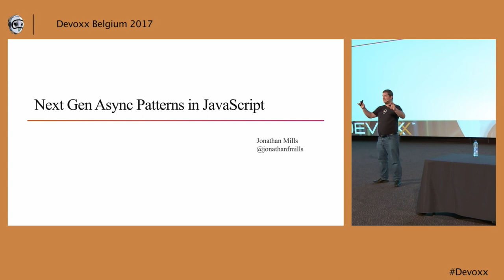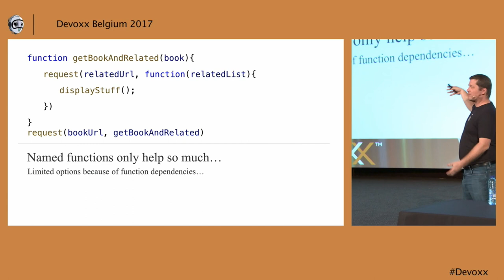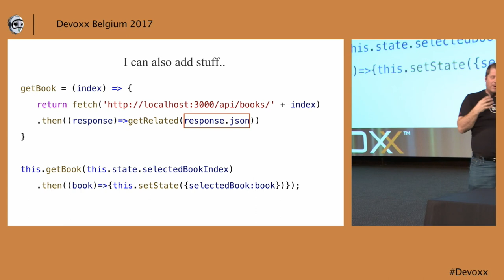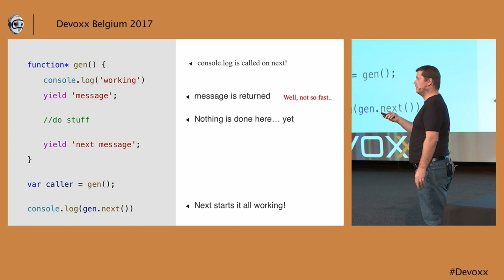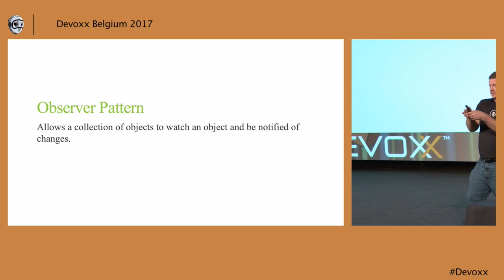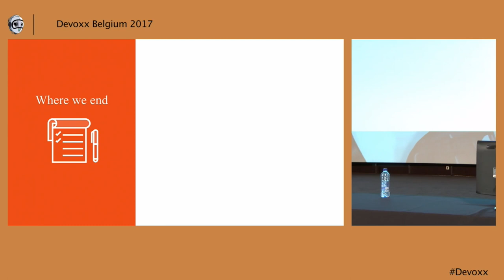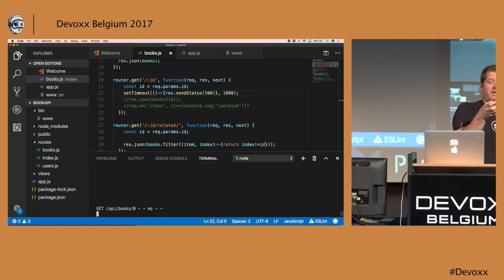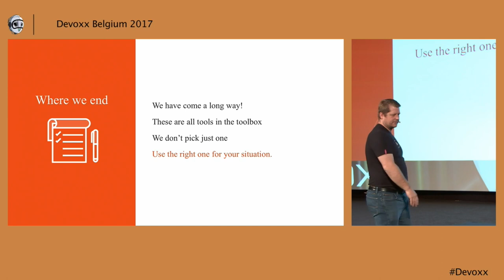Next Generation Asynchronous Patterns in JavaScript by Jonathan Mills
With ES6 and ESNext we are no longer limited to simple callbacks when dealing with our asynchronous JavaScript code. This session will walk through four options for async patterns, addressing when to use each one and identifying the problems they solve. We will start with a discussion of ES6 Promises and generators, continue with ESNext Async/Await, and close with a conversation about RxJS. Broaden your understanding of the available tools and start writing better asynchronous JavaScript today.

# Jonathan Mills
Jon is a Pluralsight author, ASP.NET insider, and international speaker focusing on JavaScript both in the browser and on the server. Jonathan Mills is a JavaScript and Node.js expert working in the mean stack with individuals and companies to help build their technical skills to cope with the constantly changing landscape of software development.